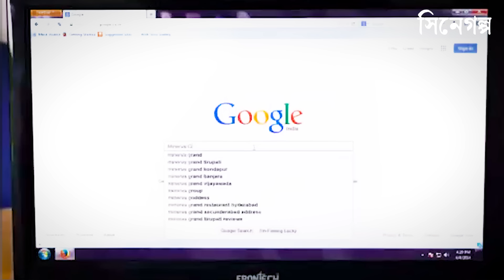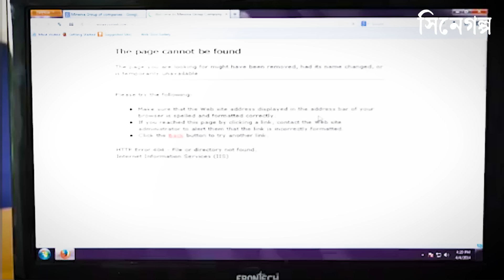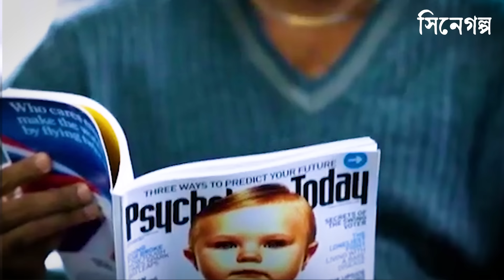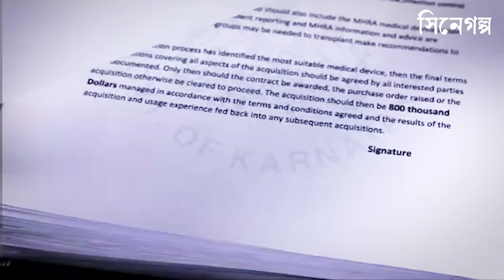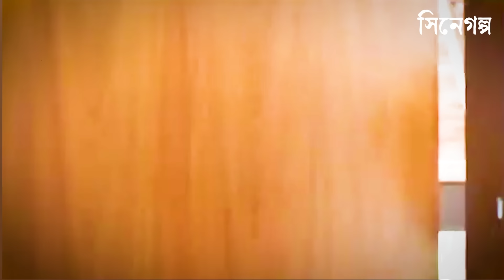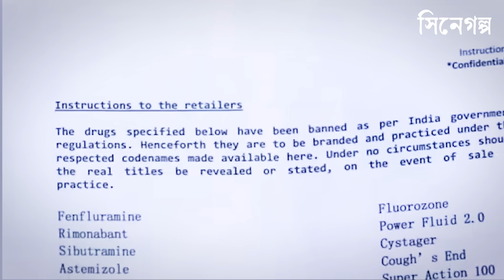দুই ভাই একই রকম দেখতে , মেয়েটা নিজেও জানেনা সে কার সাথে থাকে!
বিভিন্ন ভাষার আন্তর্জাতিক সিনেমার গল্পগুলো বাংলা ভাষায় সবার কাছে পৌঁছে দেয়ার ছোট্ট প্রয়াস।

This video is all about movie explain and entertainment. I select the best story based movie for my audience to make movie explain videos. I always prefer to explain horror, mystery, thriller, suspense, funny, educational, survival, fantasy, sci-fi, animation, romantic, love story based movies.

Anti-Piracy Warning:
This content is copyrighted to Cinegolpo. Legal action will be taken against those who violate the copyright of the following material presented.